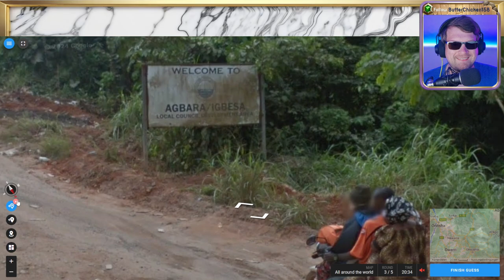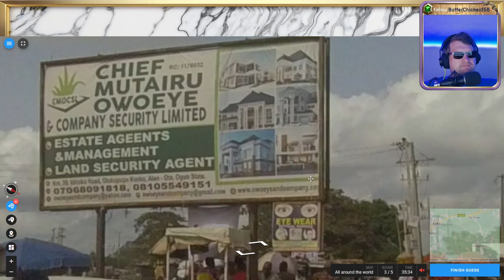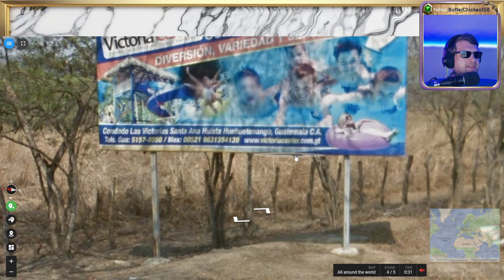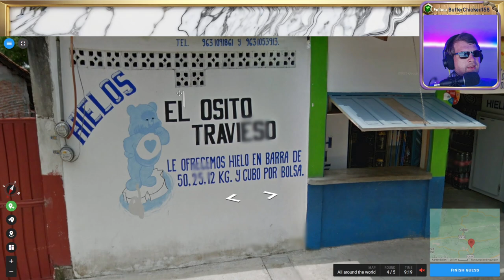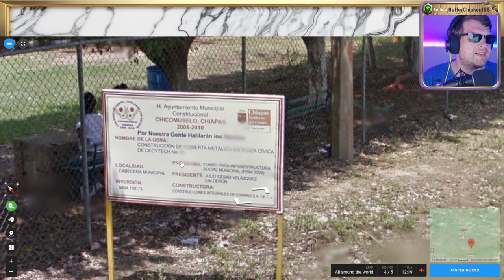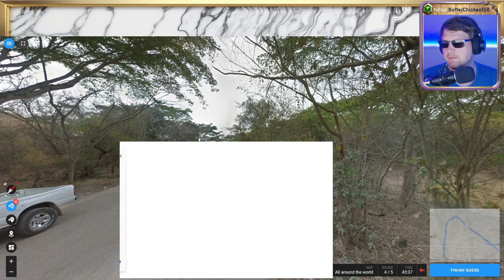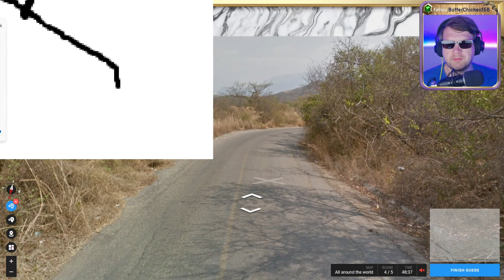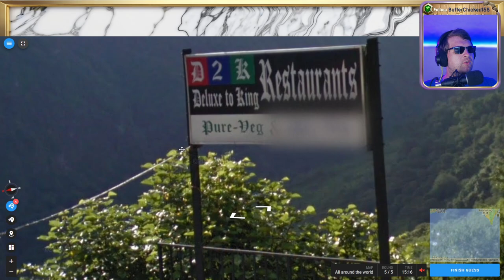🌄 Wissen, Suchen, Raten 💖 Folge 117 - Part 2 💖 Geotastic 🌄